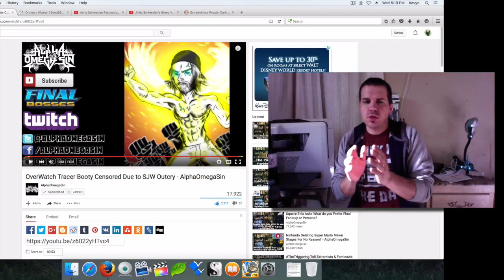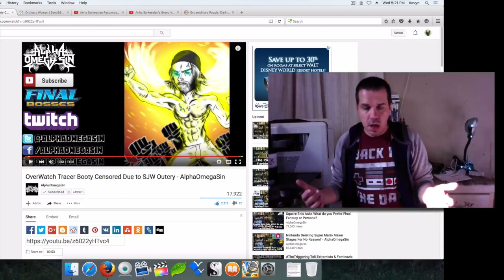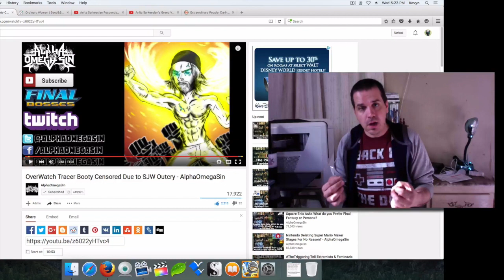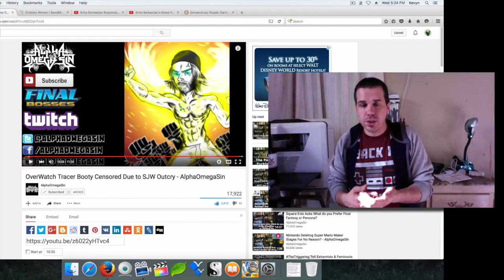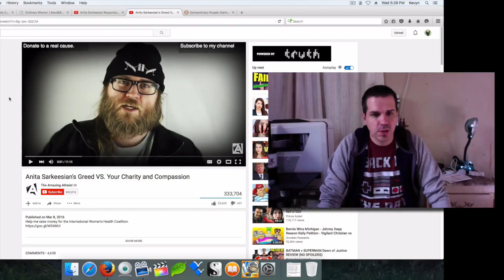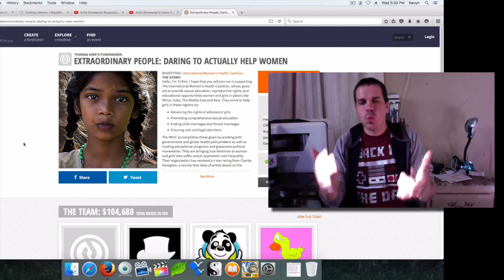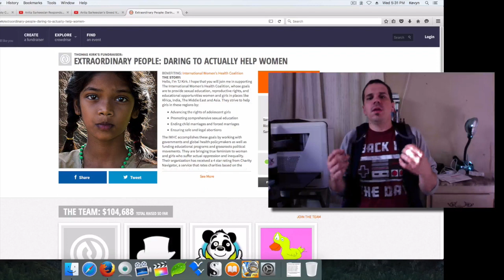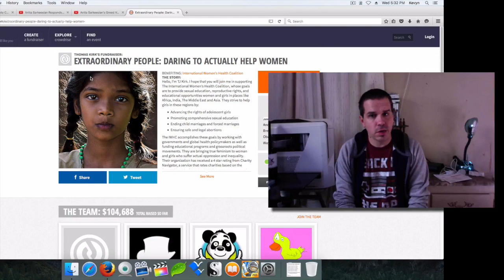Tracer Booty - Anita's New Fundraiser - Extraordinary People Fundraiser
Let's talk about the Over Watch Tracer Booty & Anita Sarkeesian's new Fundraiser.

CREDITS

Original Intro By: Cyzer of Video Hive (paid License to use)